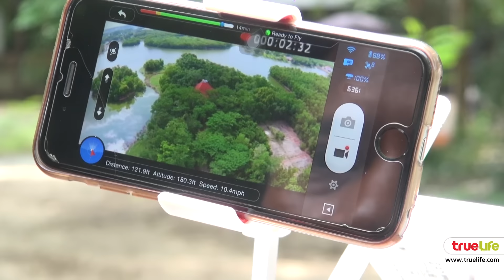สัมภาษณ์ผู้กำกับ บัณฑิต ทองดี ในซีรี่ส์ เจ้าเวหา